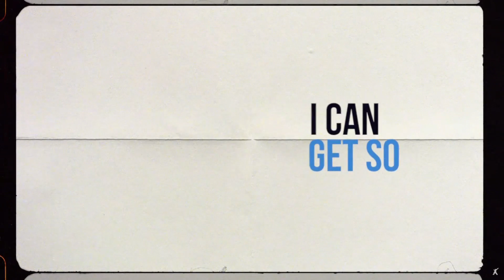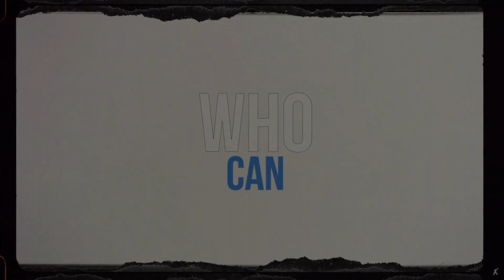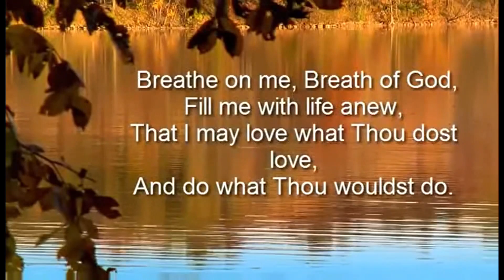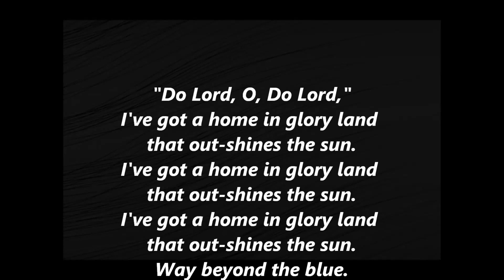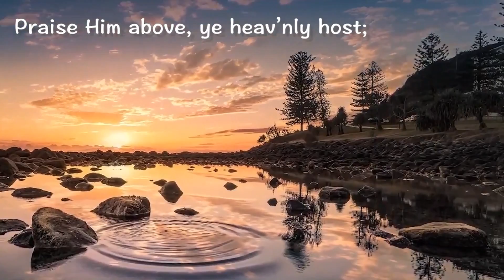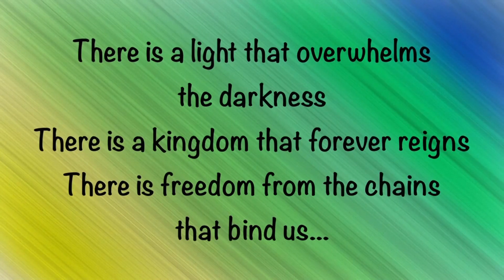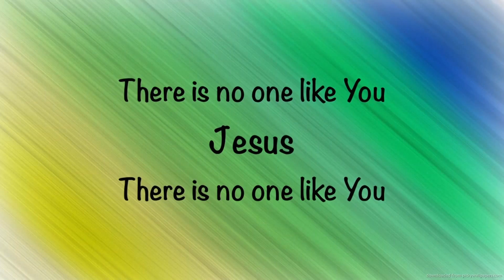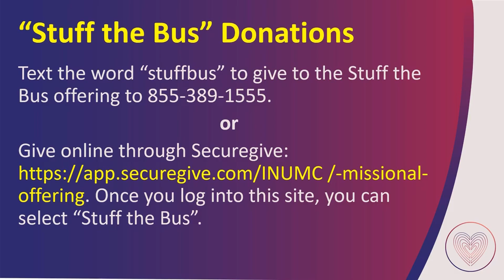Sunday Service 08162020 movie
Zionsville Salem United Methodist Church